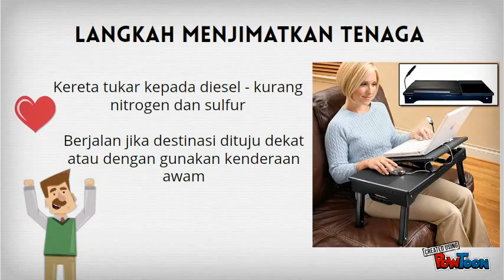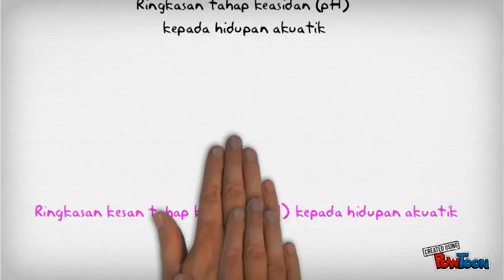Show Your Product3